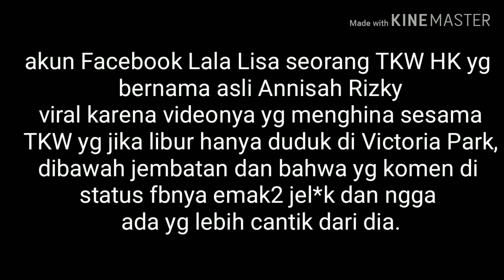LALA LISA YG LIBUR DI STARBUCKS VS TKW YG LIBUR DI VICTORIA PARK DAN BAWAH JEMBATAN, CANTIKAN MANA??